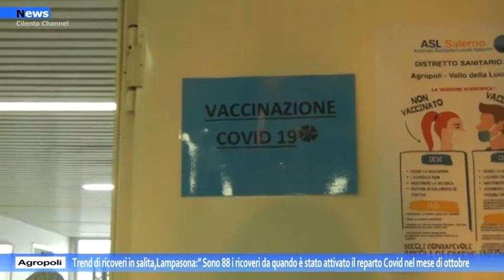Agropoli, Trend di ricoveri in salita, Lampasona:"Sono 88 i ricoveri dall'attivazione del reparto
Gli ospedali sono saturi e nel nostro Covid Hospital arrivano quotidianamente pazienti da tutta la provincia salernitana e non solo. Il trend dei contagi è in salita e nonostante l’aumento dei posti letto che sono stati aumentati  attualmente a 10 di intensiva e 6 di sub-intensiva dobbiamo ritirare i ricoveri perchè non c’è disponibilità. Così la dottoressa Rosa lampasona, responsabile del reparto Covid agropolese.